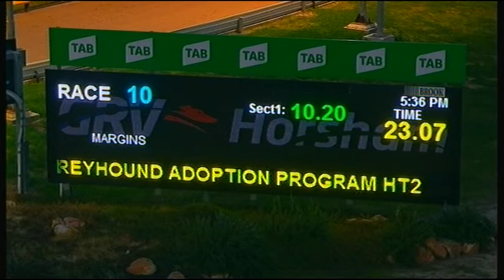HOR TUE 02 JUN 20 R10